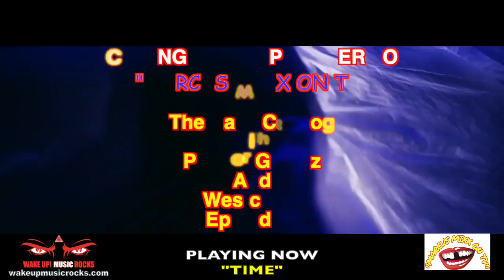THE BACK CATALOG WITH PEPPER GOMEZ AND WESTCREEK EP 1 "MARCUS MIXX ON TV" VIDEO PROMO NO2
ERD YA! SCREAM & MOVE YOERD YA! SCREAM & MOVE YOUR BODIES & SOULS MO BETTA!

IT'S TIME TO BLOODY, FREAKIN' NU ROCK IT UP & DOWN!

"The Back Catalog Show With Pepper Gomez & Westcreek"

COMING THIS SEPTEMBER TO
"MARCUS MIXX ON TV"
CH.19/CANTV IN CHICAGO

Check Out & Follow "Westcreek" Here-

Get "Westcreek" Music Here-
SPOTIFY, APPLE MUSIC & ALL OTHER EDM PLATFORMS

GO TO WAKE UP! MUSIC ROCKS
GO TO WAKE UP! MUSIC GROUP